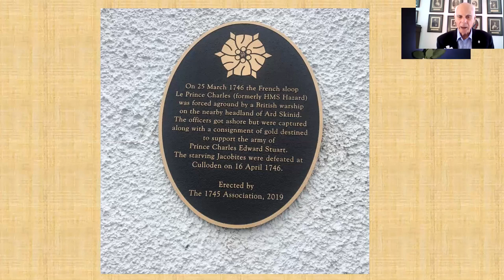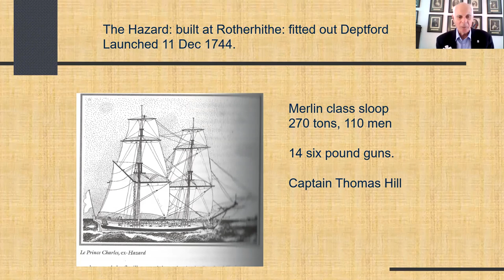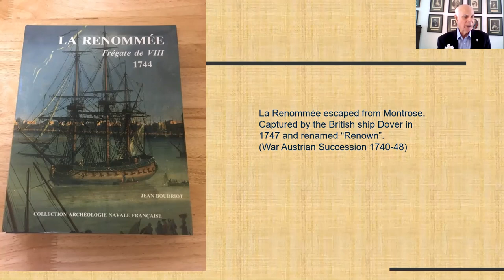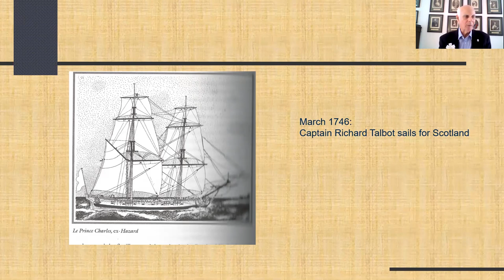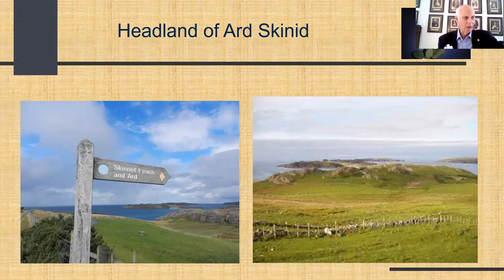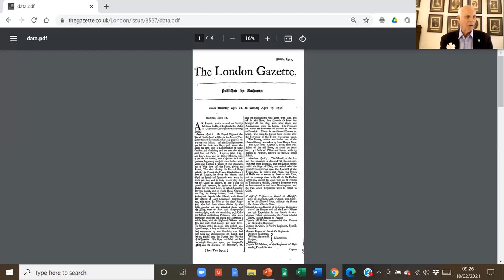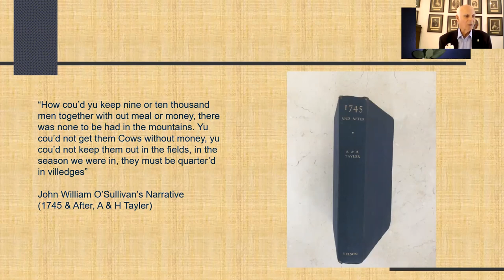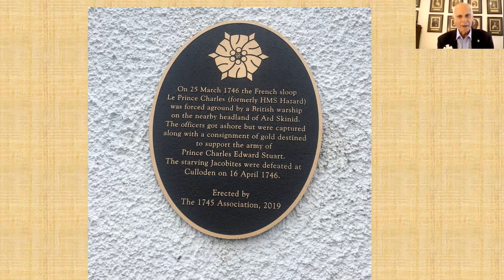The Fate of 'Le Prince Charles' - An Incident in the Kyle of Tongue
In this video, Steve Lord, author of 'Walking with Charlie', tells the story of the fate of 'Le Prince Charles'.
In early 1746, Bonnie Prince Charlie's Jacobite Army was in desperate need of money, arms and munitions.  'Le Prince Charles', previously called 'HMS Hazard', had been captured earlier in the campaign, refitted and renamed in France, and then filled with gold and other supplies for the Jacobites by their French allies.  It then set sail across the North Sea bound for a Highland port.  But it was intercepted by the Royal Navy and never reached its destination.
This incident of the '45 had profound consequences for the Jacobite campaign and the army's chances of victory at Culloden three weeks later.  The 1745 Association recently marked the event with a plaque erected on the wall of the Craggan House Hotel at Talmine in the Kyle of Tongue, near the place where 'Le Prince Charles' ran aground, so that its fate might not be entirely forgotten.